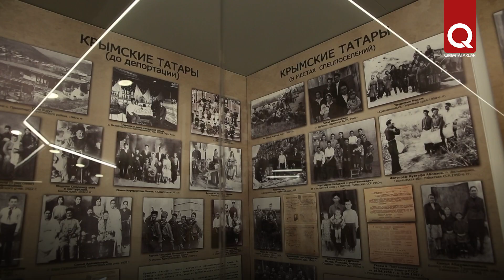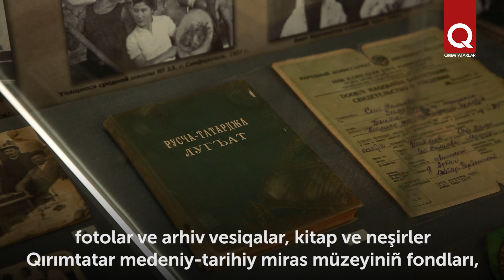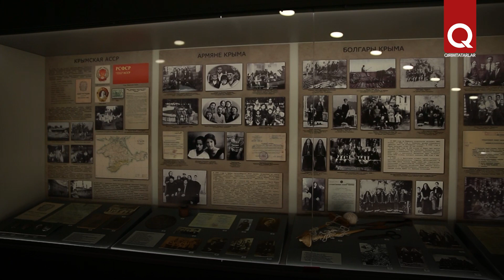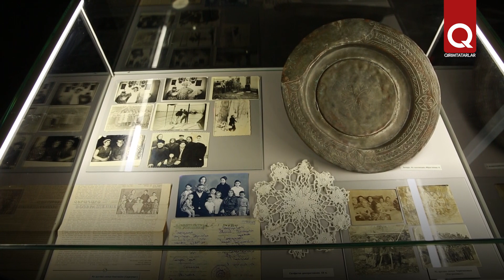"Süren"de sürgünlikke bağışlanğan ekspozitsiya taqdim etildi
Turmuş ve sanat nesneleri, fotolar ve arhiv vesiqalar, kitap ve neşirler. Bağçasaray rayonındaki "Süren"  sürgünlik qurbanlarınıñ hatıra kompleksinde Qırım halqlarınıñ sürgünligine bağışlanğan ekspozitsiya taqdim etildi. Ekspozitsiyanı Qırımtatar medeniy-tarihiy miras müzeyi tertip etti.